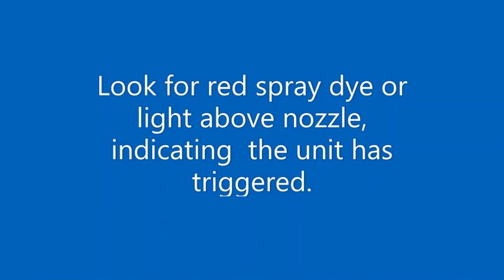AutoWeed Harrisia Cactus Demonstration 1